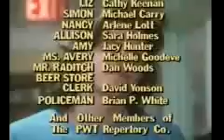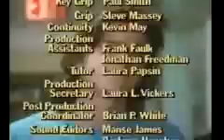DJH -Pa-arty S3-E15 Part 3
Trouble is brewing for Lucy, whose new love interest is a problem drinker; and Joey, who says he'll buy beer for a party.